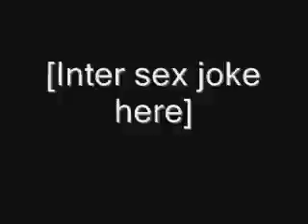Youtubepoop:Luigi finds an anoying yoshi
My first YTP so dont flame about it.Done by WMM out of bordem Luigi or other characters belong to Nintendo and no i dont own them of course